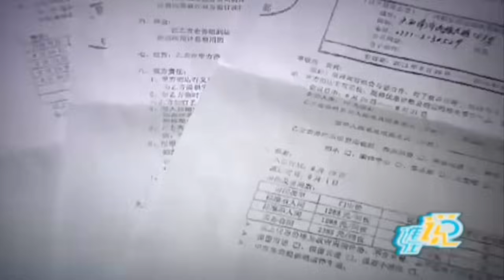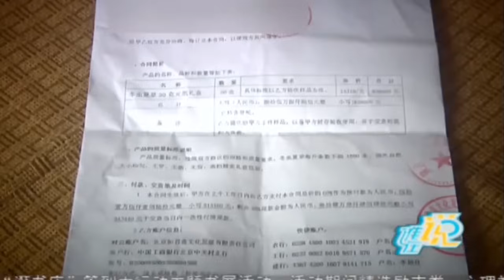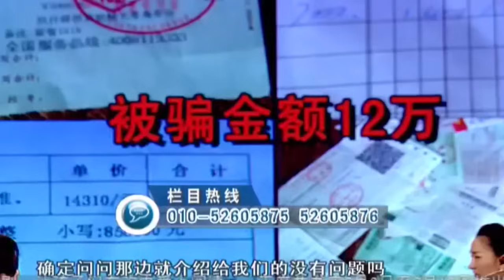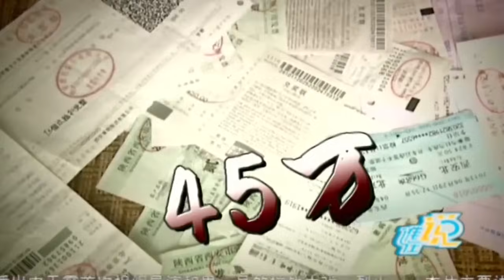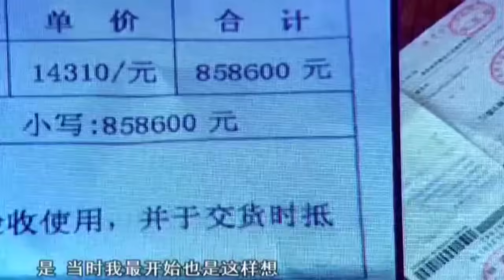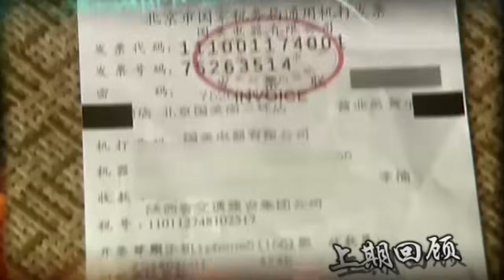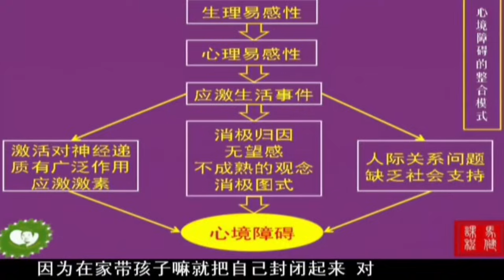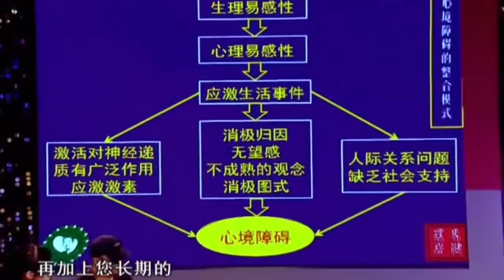妻子把婆婆赔偿金赔光, 还把气撒在孩子身上, 丈夫上台讲出背后隐情, 家中一幕吓坏王芳【王芳王为念调解】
王芳 王为念携手调解普通老百姓的情感矛盾|讲述人性与温情。